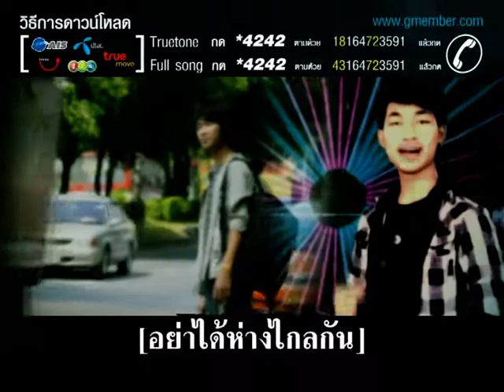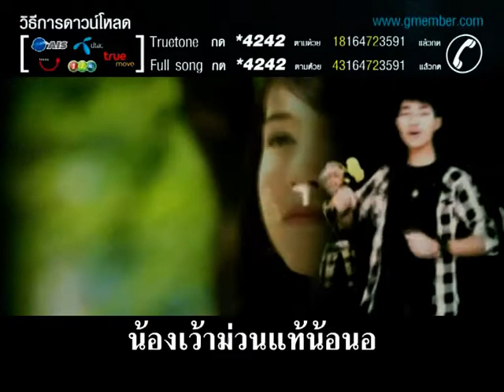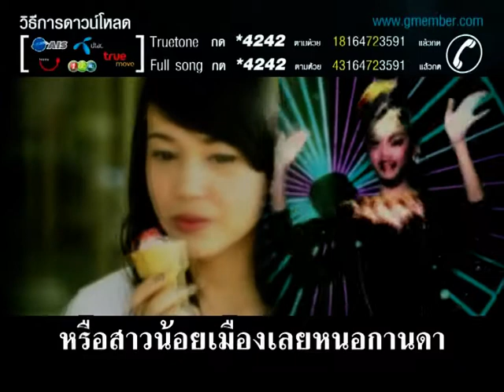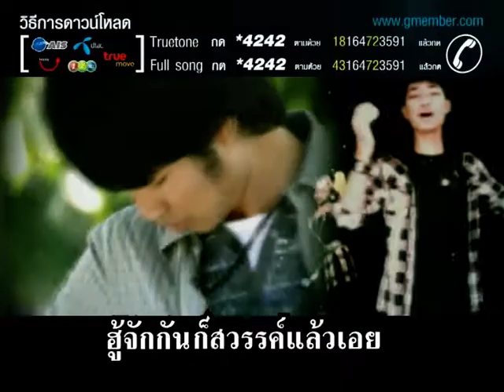มะนาว: ไอเลิฟยูแล้วเด้อ (MV+Code)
Manow: I Love You Laew Der (MV + Ringtone)
ศิลปิน: มะนาว ปรีชาธรรม
อัลบั้ม: มะนาวหวาน...น้ำตาลเปรี้ยว
สังกัด: ดอนมดแดง เร็คคอร์ด
ปีที่ผลิต: 2009